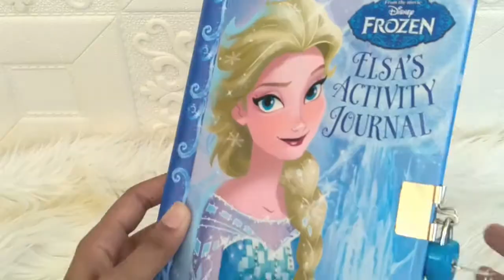Disney Frozen Elsa's Activity Journal with over 150 stickers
JOUR-DISN-ELSA